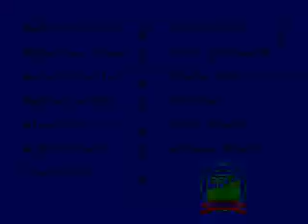Sonic 2 Time Attack edtion TAS Wip 1 By Joseph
a nice Hack